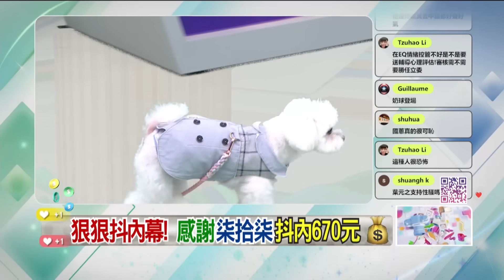廣告時間》狠狠抖內幕 萌！「乃球」現身秀才藝 吳靜怡 也來探班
來賓：
資深政治記者 尚毅夫
桃園市議員（無）于北辰

徐巧芯
壹電視全新節目【狠狠抖內幕】
9/4日起每周一至周五
王乃伃 叢慧芸 帶你看懂政治眉角！
每周一至周五 下午14:00-16:00